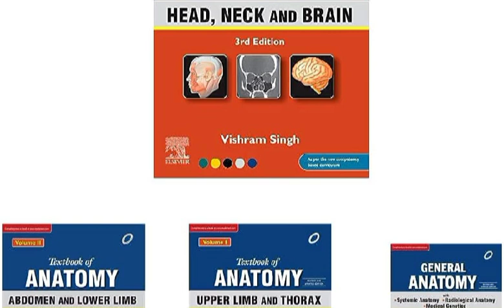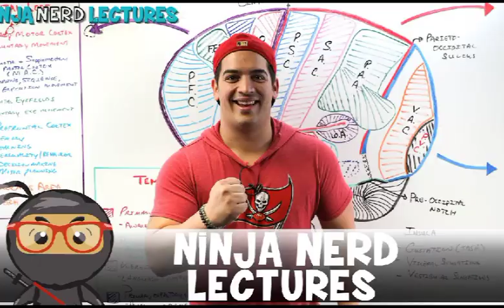1st YEAR MBBS | BOOKS & REFERENCE YOUTUBE CHANNEL | EXPLAINED ABOUT FAILURES